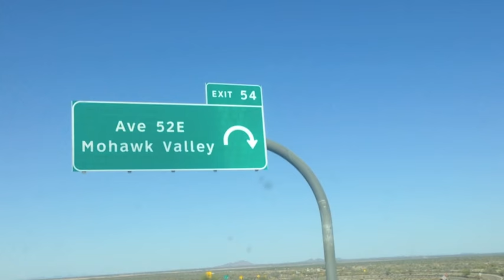BAD ASS THROW UP YOUR HAIR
Bad Ass Punks At Punkrock Bowling.The 1st Mini Tour And Casualty Clips In The Lovely City Of Los Angeles.Also The 1st Holiday In The Smog Run With Infa Riot/Abrasive Wheels Done After Me Pa Passed R.I.P. Charles Edward Farber.Bad Ass 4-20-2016.And Me Throwing Up My Hair In The Begginig Out From Ebell On Wilshire/Crnshaw.